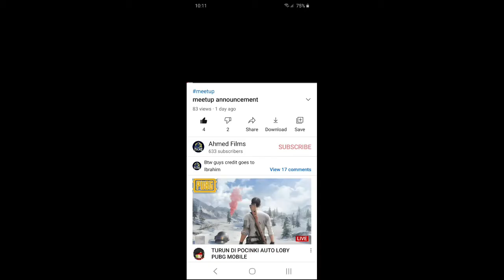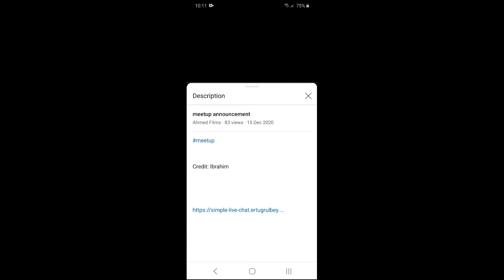How to do meetup